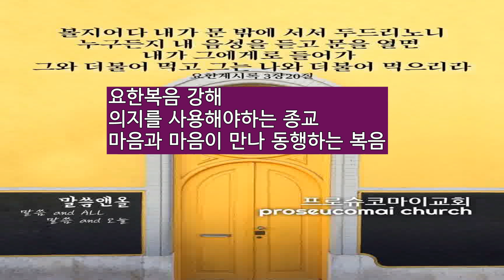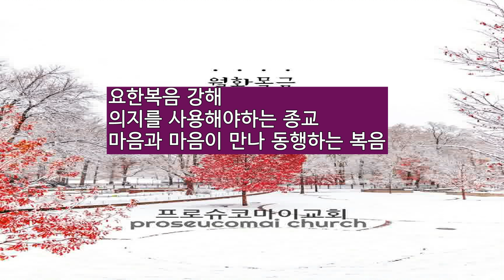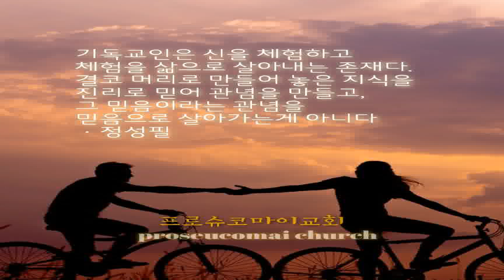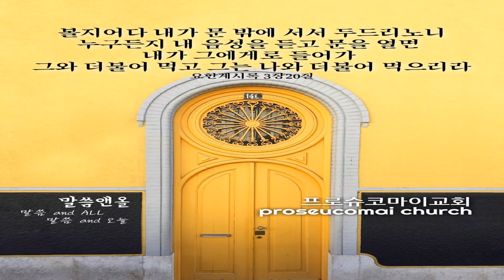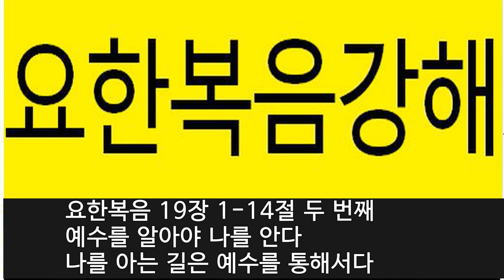요한복음80강 요19장 1-14절, 예수의나라 유대인의 나라, 성경은 나를 설명해주는 책이다